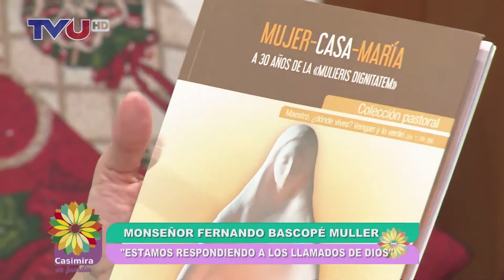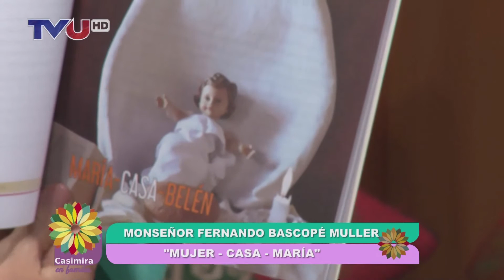MONSEÑOR FERNANDO BASCOPÉ MULLER EN CASIMIRA EN FAMILIA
EL OBISPO CASTRENSE DE BOLIVIA, MONSEÑOR FERNANDO BASCOPÉ MULLER, NOS VISITÓ EN EL PROGRAMA, NOS COMENTA QUE CUMPLIÓ 27 AÑOS DE SACERDOCIO.